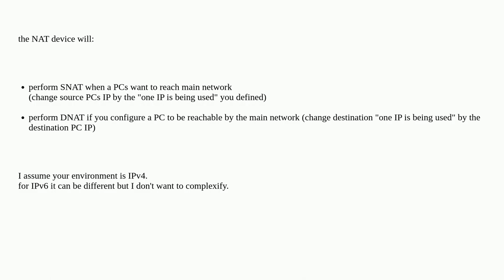Hiding subnet from router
A special thanks goes out to the community

  nat subnet